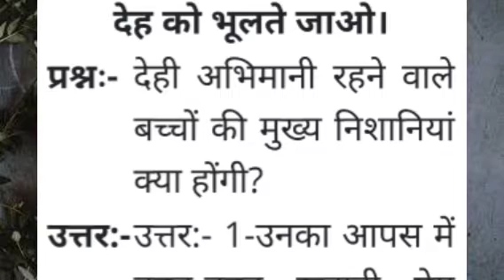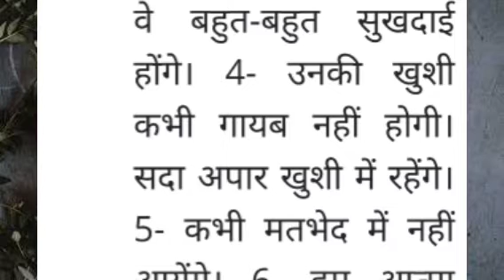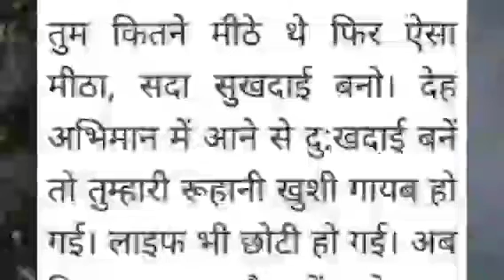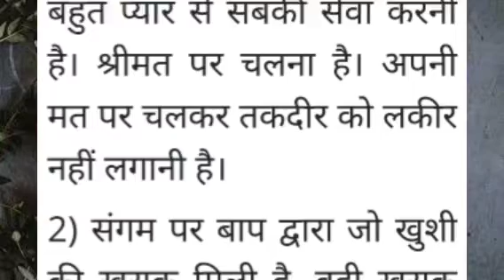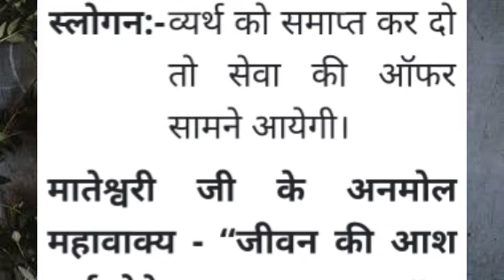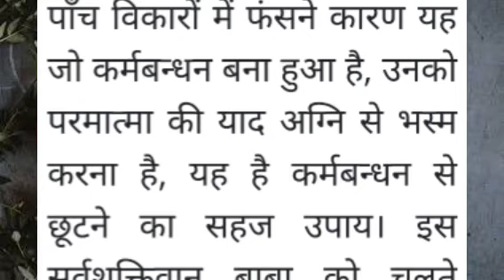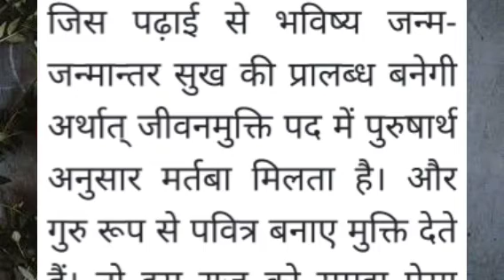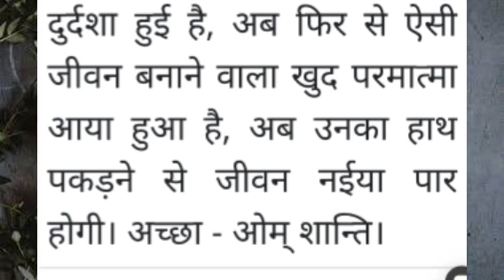Brahmakumaris/ Aaj ki murli/ 02-08-2021/ आज की मुरली 02-08-2021 | Dailymurli/ Today murli